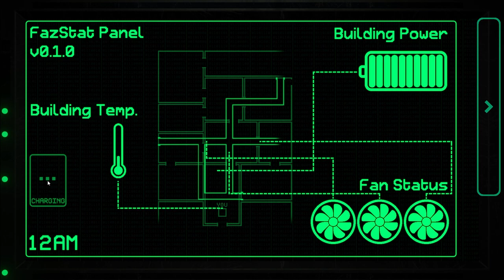WTF IS SPRINGBONNIE AND FREDBEAR DOING HERE! | Fredbear's Entertainment Storage (Part 3)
WE REACHED 300 subs I want to thank you all and we are already on our way to 400! Ty it means so much to me ALSO HAPPY BIRTHDAY FNAF!

- Spookay